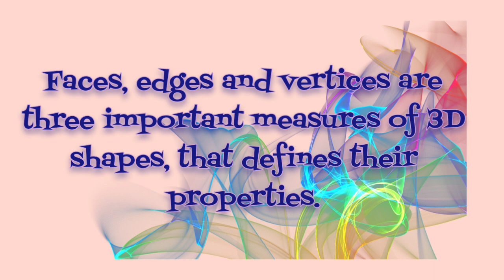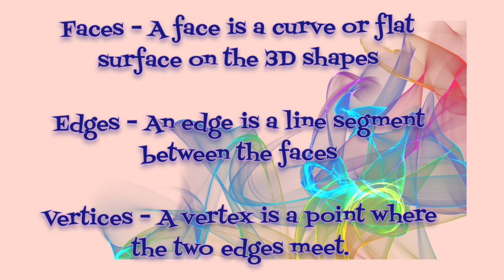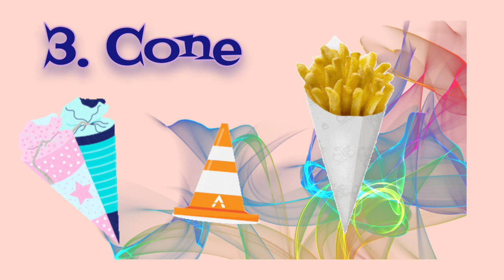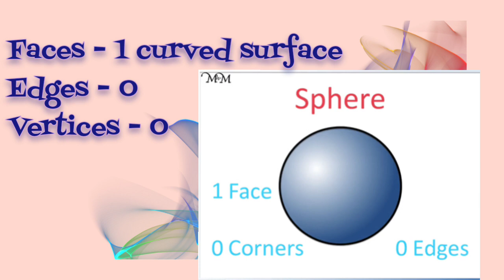3 D Shapes Pt-2||Shapes for kids|| Maths shapes names||Know your cube, cuboid, sphere, cone cylinder